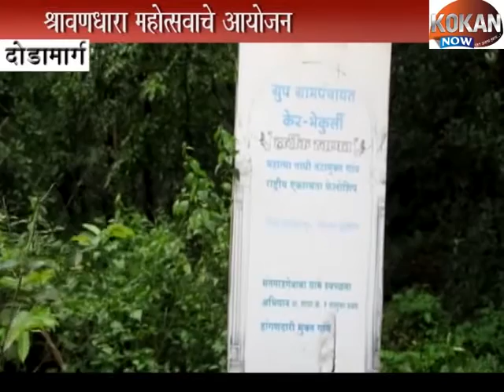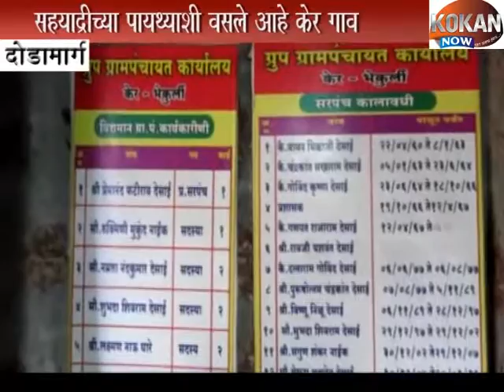दोडामार्ग येथील केर भेकूर्ली येथे श्रावणधारा महोत्सवाचे आयोजन